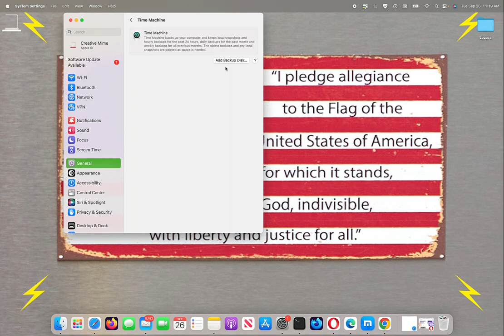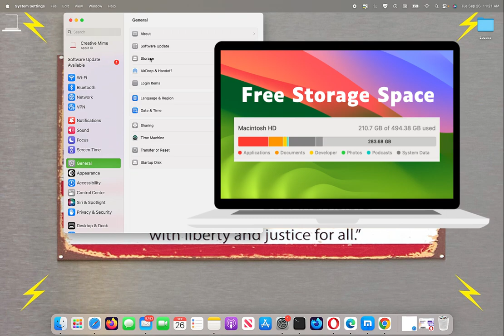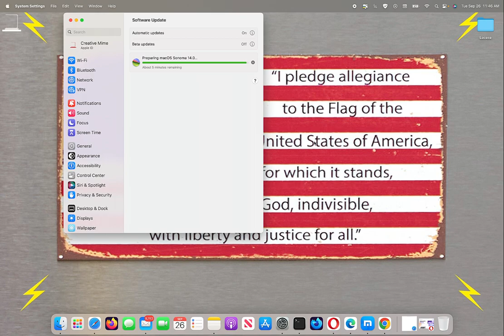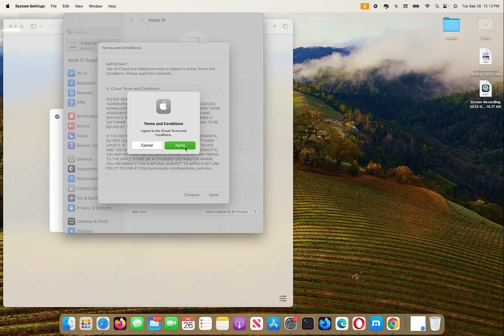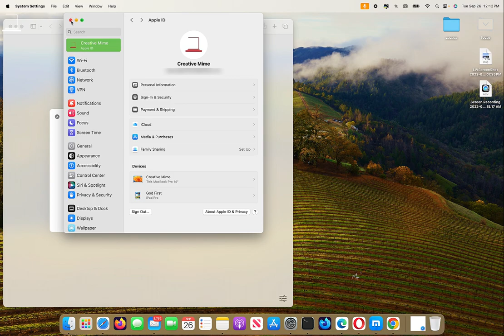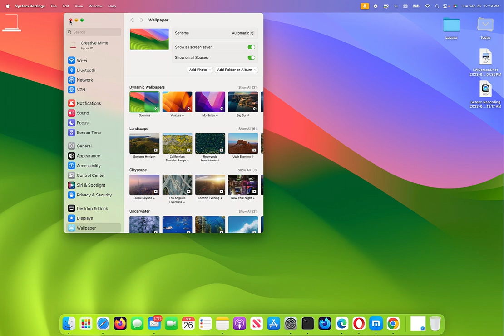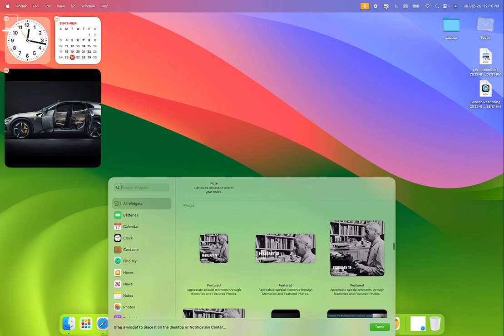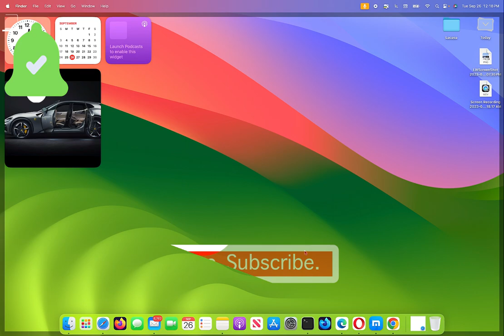How to Safely Upgrade your Mac to macOS Sonoma 14.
If your Mac is any of this edition: iMac 2019 and later, Mac Pro 2019 and later, iMac Pro 2017, Mac Studio 2022 and later, MacBook Air 2018 and later, Mac mini 2018 and later, MacBook Pro 2018 and later, this video shows you the safe steps to follow to upgrade it to macOS Sonoma 14.
Thank you so much for your trust and your time.